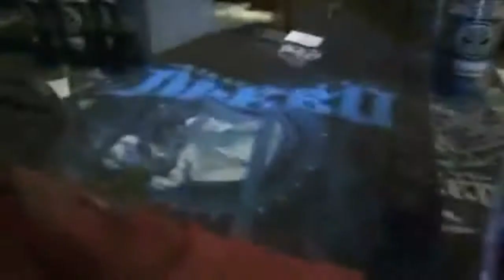Louis Harvey vs Kevin Campbell